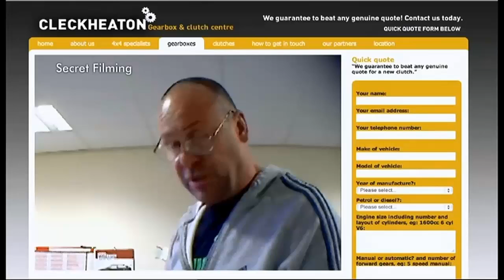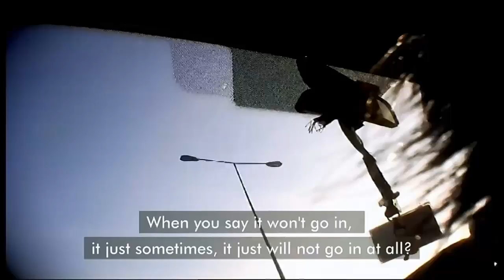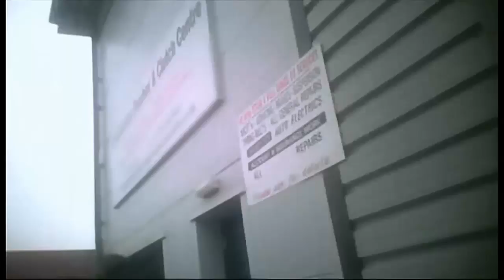BBC Rogue Traders 6 6 13 Avoid his clutches (pun intended)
Remember to avoid his clutches (pun intended)